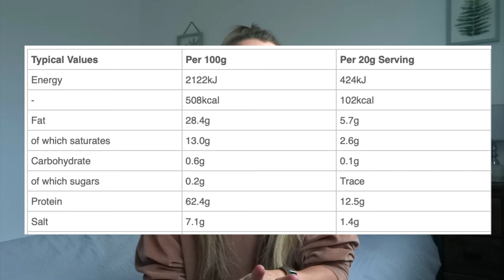UK KETO SNACKS FROM YOUR LOCAL SUPERMARKET - Low Carb On The Go Options - SWEET & SAVOURY, Tesco etc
These are just some of my favourite, accessible and convenient Keto Snacks for on the go. As I pointed out, you don’t have to be low carb to enjoy these, and maybe they will be a better swap out for some of those more processed, higher sugar products you’re currently eating in your daily life.

I think it's difficult sometimes, if you research most things to do with keto, it will fill your search engine up with American products which we can’t get hold of or are ridiculously expensive.

BEAR IN MIND KETO SNACK BOX

PRIME SNACKS SALAMI STICKS (Grass Fed Beef)

It’s great to be aware and know there are definitely some options out there, which may only be in your local supermarket! Now you really have no excuse! I believe having variety and more "normal" options for the odd treat, can really make your diet and lifestyle more sustainable.

Here are the links to the products mentioned:

Cheesie's Crisps
*I forgot to mention these actually come in different cheese flavours too! And Holland & Barrett seemingly sell them. Let me know if you've found these in any UK Stores!

Moser Roth 85% Dark Chocolate 25g Bars

Mini Cheese Packs: (Similar Linked here)
*This as a snack is also usually included in Meal Deal's in most supermarkets.

10 Cal Hartley's Jelly Pot
*These also come in different flavours, and sometimes in a big multi pack which is handy!

Mr Porky Light: (My Preferred)
Mr Porky Original
*Although they do contain some (not so) clean ingredients, it seems they're not fried in any other unstable oil. Most likely fried in their own fat, which is good. It's much more stable meaning little to no toxins. They do however, contain some dextrose, which is sugar.

Happy Quarantine, hopefully this will keep you motivated to keep going if you're trying Low Carb!